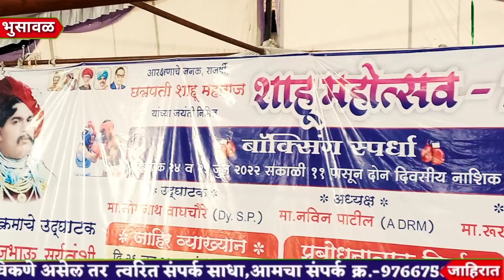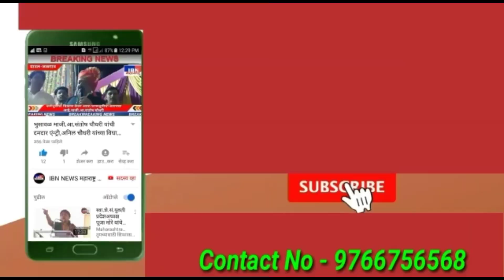भुसावळ-बाळा मोरे नॅशनल बॉक्सिंग खेळलेले खेळाडू,सिद्धार्थ वर्मा(पहिले प्रोफेशनल बॉक्सर),शाहू महोत्सव